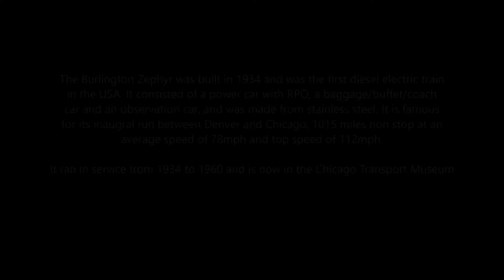Burlington Zephyr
A 1:32 scale model running on the Sunset Valley Railroad in Seattle USA